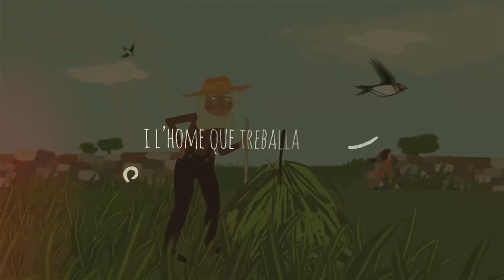Primavera, Miquel Martí i Pol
Animació del poema "Primavera" de Miquel Martí i Pol amb la lletra per poder-la llegir i cantar-la alhora.